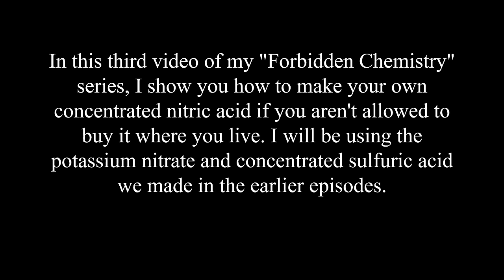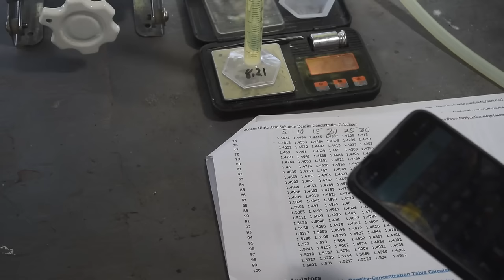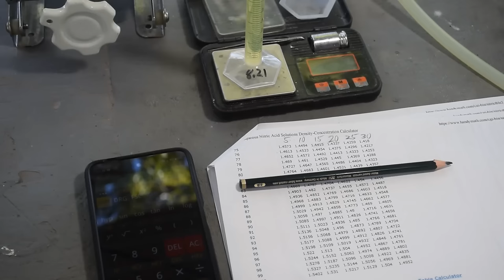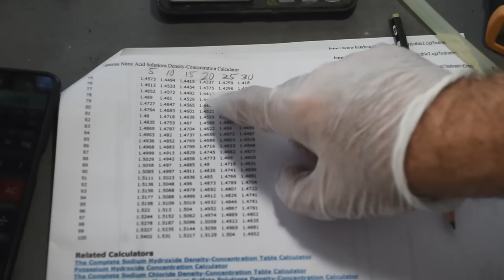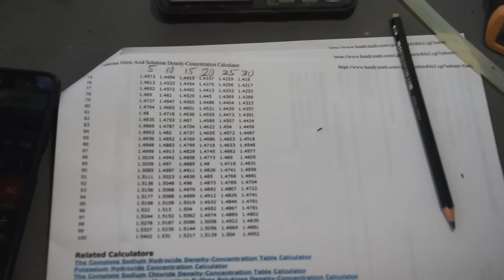Making Concentrated Nitric Acid: Forbidden Chemistry part 3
Here I show how to make Concentrated Nitric Acid from chemicals we made in earlier episodes. This is a viewer request special series on how to make some of the chemicals commonly used for gold recovery and refining which are banned an many parts of the world, and unavailable for sale to amateur refiners. Please visit the Urban Gold Mining section of my web for more information.
My other channels:
@electrogeek6437   Electronics & Retro-Computers
@MikesLapidaryFossils   Rockhounding and Fossil Hunting.

Chemicals used in this video:
Potassium Chloride Powder, 1 Kg (2.2 Pounds)
Calcium Nitrate - 5 Pound Bag
Spectracide HG-66420 Stump Remover
Liquid Fire Drain Opener 32 Ounce

Equipment used in this video:
Deschem 500ml,24/40,Glass Distillation Apparatus
Distillation Retort, 250ml Lab Distillation Apparatus
Infrared Thermometer Laser Temperature Gun
6 Size Low Form Glass Beaker Set
Stainless Steel Lab Jack Stand Table Lift
Lab Stand Set, Sturdy Steel Support
90 GPH Mini Submersible Pump
Buchner Funnel, 13cm I.D. - Polypropylene
CRAFTSMAN Wet/Dry Vac Powerhead
Durable Stainless Steel Digital Postal Scale
8-12 Cup Large Coffee Filters, Unbleached
Mortar and Pestle Set
Metal Spatula 5 pcs Set
8 Pack Glass Lab Stirring Rod 12 inch
Clear Vinyl Exam Gloves, Latex-Free
Nitrile-Vinyl Blend Exam Gloves, X-Large 100